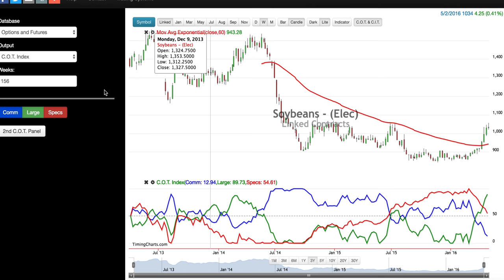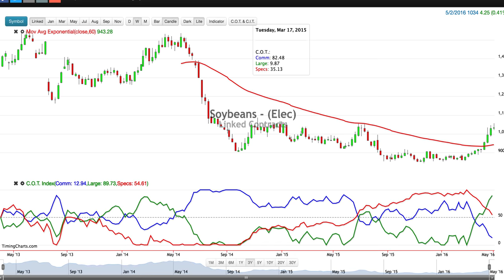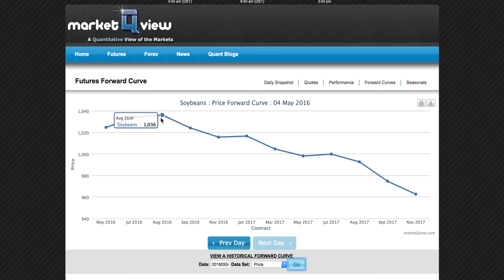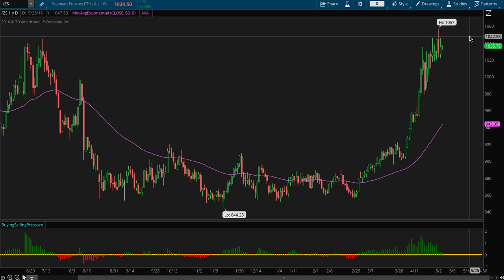Soybean looks ready for the seasonal turn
After a sharp rally, many market indicators tell us that the soybean future is ready to draw a text-book seasonal top